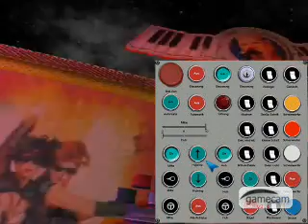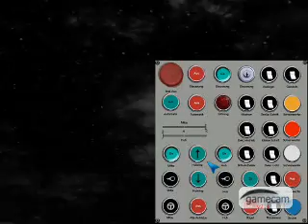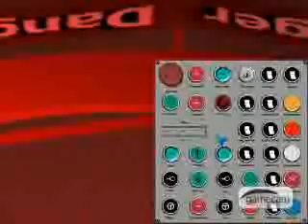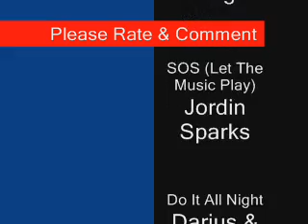Devil Rock Simulatie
Devil Rock